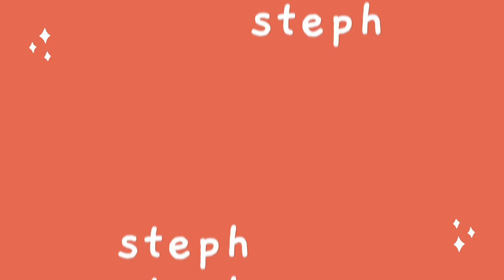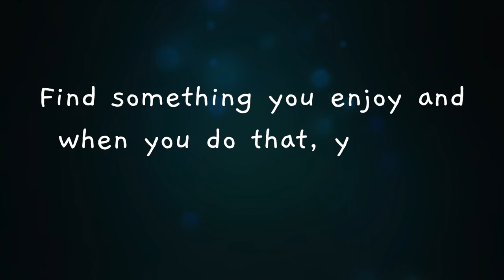I got a job after 1 month after coding bootcamp!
Is it possible to get a job after coding bootcamp? A lot of people do fail, but I got really lucky. This is my story of how I learned how to code AND got a job (all in less than 6 months total).